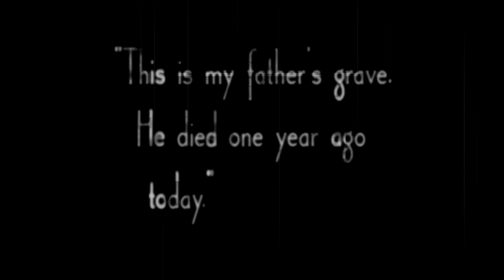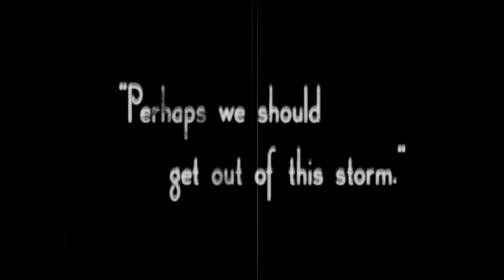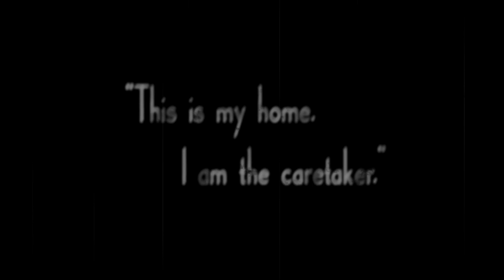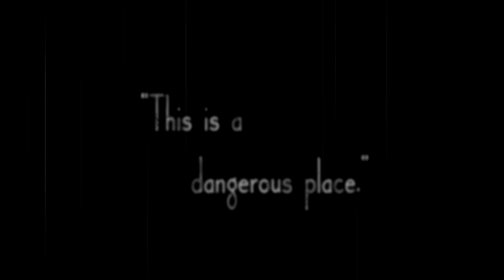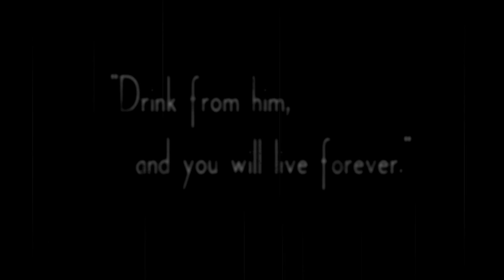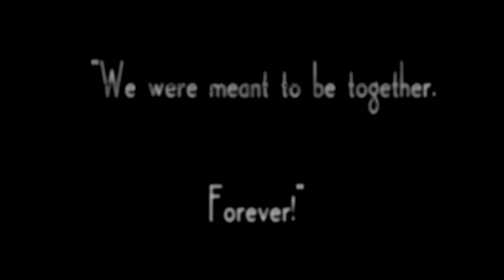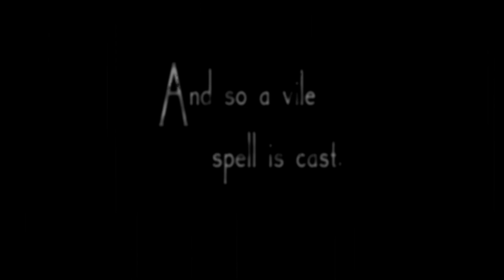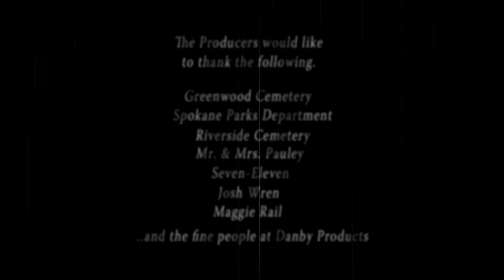Groom of the Zombie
A Modern Recreation of a Classic Silent Horror Film.

Claudia is mourning the loss of her father, when a mystic calling leads her back to his grave. A vile stranger? A howling wind? Thunder crashes! This is the mixture of terror that will fill your heard with dread!

"Groom of the Zombie" chills your bones with a haunting soundtrack and a tale of lost love, and anger!